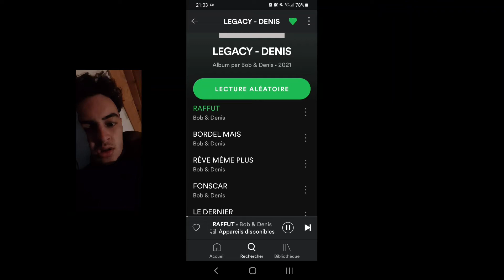nouvel album de Denis spotify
Sur Spotify tapez legacy bob et denis